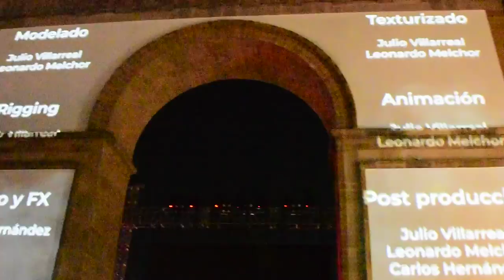Eclipse Mexica en LeonLightFest 2018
León, México. Dic 6, 2018: Presentación del trabajo Exclipse Mexica de la Universidad Meridiano en el Arco de la Calzada.